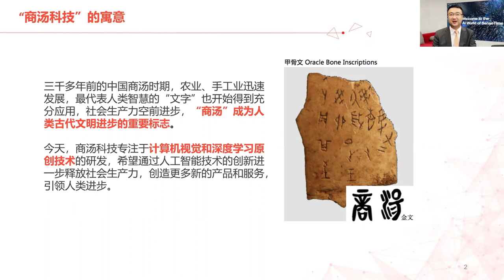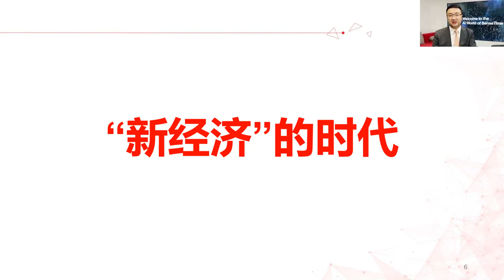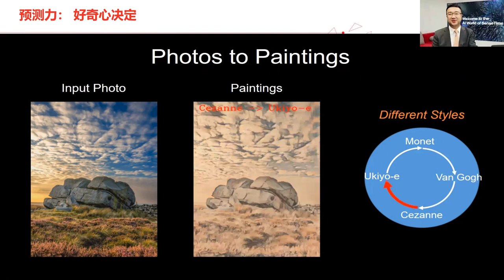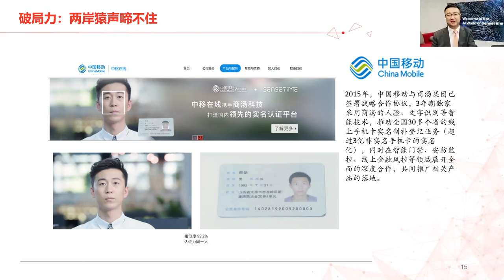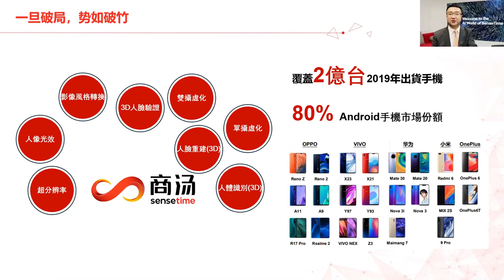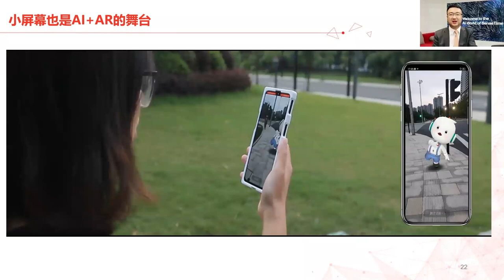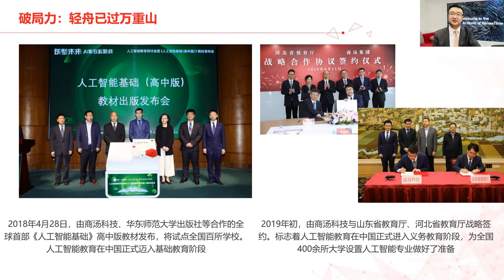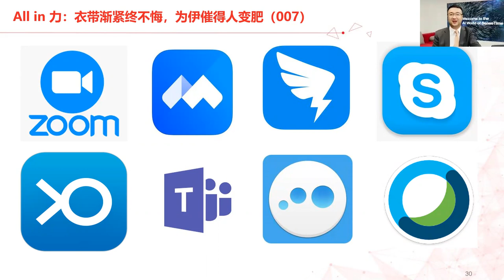CAiRE Webinar | The Law of New Economy - An Entrepreneurial Journey of SenseTime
In this Fireside chat, Mr. Hailong Shang will describe the law of the new economy with a case presentation of SenseTime. SenseTime is the largest unicorn of the world focusing on AI with a market value exceeding 10 billion USD. However, a mere six years ago, SenseTime was a very normal start-up company based in Science Park, Hong Kong. How did this company grow so fast? What is the perspective of SenseTime in the New Economy of AI and Internet of Things?

Host: Prof. Pascale Fung (CAiRE, HKUST)
Panelist: Mr. Hailong Shang, Managing Director of SenseTime Hong Kong,

Mr. Hailong Shang is Managing Director of SenseTime Hong Kong, and he is responsible for the company’s overall strategic and overseas business. In particular, he leads the business for some of SenseTime’s fields of innovation, which include autonomous driving, smart retail, health industry, and remote sensing. With his keen insights as well as rich experience working on large-scale projects, overseas business management, and government relations and engagement at all levels, Mr. Hailong Shang has led the swift and successful development of SenseTime’s strategic and overseas business.

In addition to his post at SenseTime, Mr. Hailong Shang currently serves as vice director general of the Hong Kong Science and Technology Alliance and vice director general of the Shanghai AI Alliance, among other positions. Before joining SenseTime, Mr. Hailong Shang was the high-ranking Senior Vice President of China Unicom Global, overseeing its global B2B business. Furthermore, he has also served as the director of China Mobile Hong Kong’s government projects division as well as university lecturer. Mr. Hailong Shang holds a Master degree of Tsing Hua University.